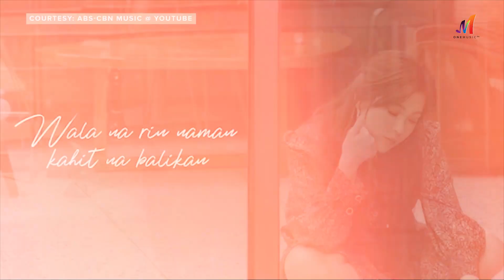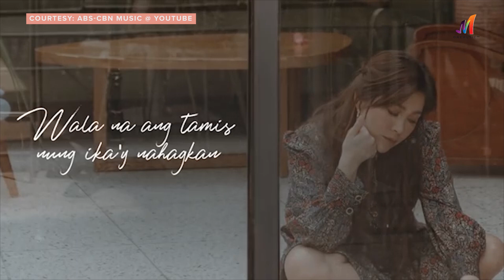Moira Talks About "What Could Have Been" | Artist Speaks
You've heard it on the radio and you've felt all the feels. Now it's time to know what Moira's "Patawad" is all about. Let Moira Dela Torre break down the song here on ArtistSpeaks!